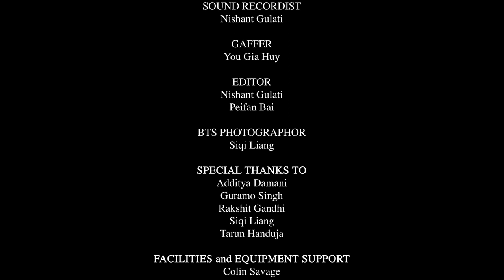Big Little Lies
A Lie leading to a murder.